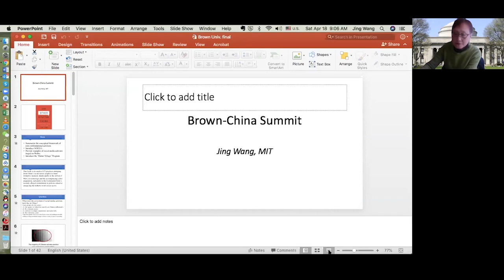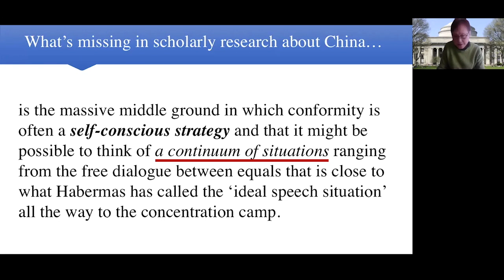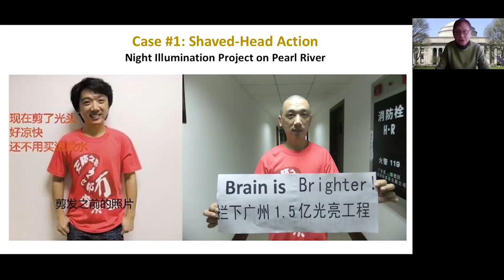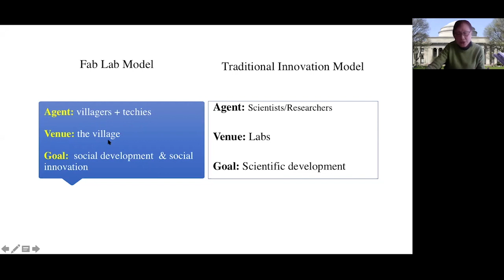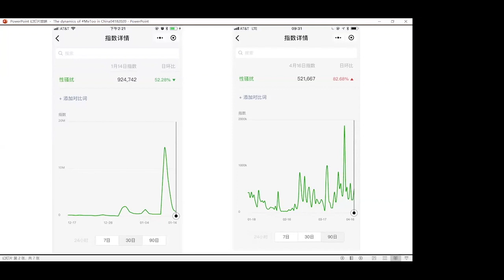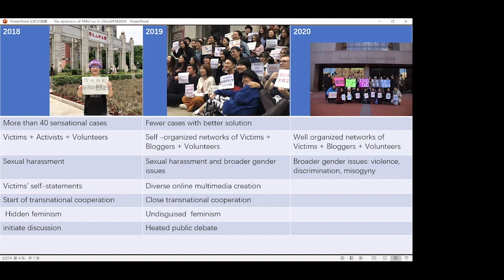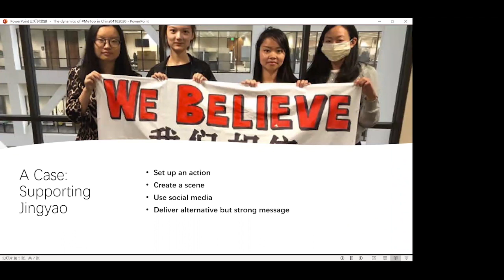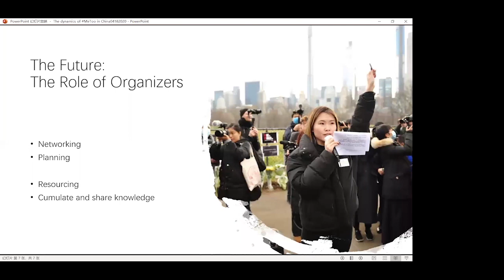Civic Activism & NGO Panel: Technology for Good, MeToo, COVID-19 | Brown China Summit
for our full virtual event!

This panel brings together the leaders of three civic groups - Jing WANG from NGO 2.0, LÜ Pin from Feminist Voices (女权之声), and HE Jian and LIN Shutong from Fish and Friends (F&F公益小组). Respectively, our panelists have worked on promoting Technology for Good in China, feminist campaigns in China and the US, and providing essential medical supplies to Chinese and British hospitals during this pandemic. The panel will be moderated by HE Chang, a PhD student studying Chinese NGOs in the Brown Anthropology Department.

Civic engagement of various forms has a long tradition in China, ranging from grassroots voluntary organizations to national-scale NGOs. With COVID-19, the enthusiasm and need for such engagement are again on their rise with many unprecedented forms of organizing emerging.